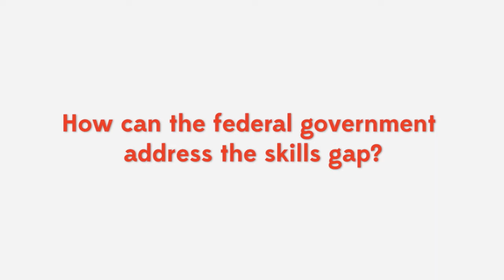[SBC 2014] Jobs and the Economy: The Skills Gap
The Student Budget Consultation is a civic education and financial literacy program for high school students across Canada. The process gives young people an opportunity to learn about government and current affairs, debate varying viewpoints about public policy and offer their own opinion on the priorities of the federal budget.

CIVIX is proudly non-partisan and the opinions expressed in this video do not reflect those of our organization.

Follow the panelists on Twitter:

Althia Raj: @althiaraj
Robin MacLachlan: @RobMacLachlan
Susan Smith: @susansmithott
Jason Lietaer: @jasonlietaer